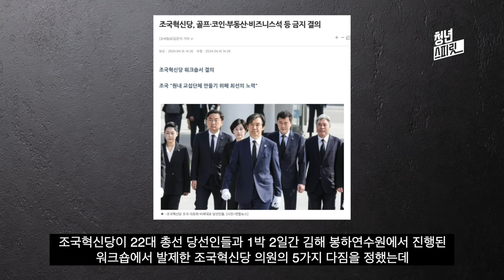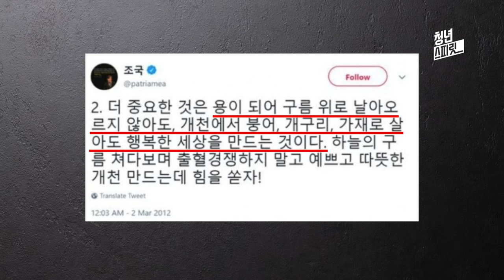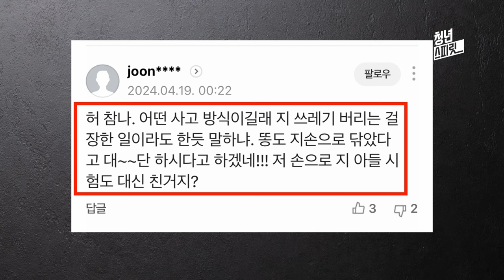조로남불에서 조국행실도까지 나옴